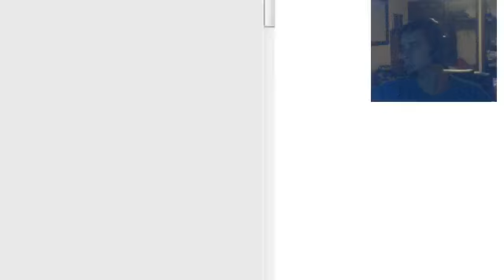MW3 live stream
this was just something i recorded while streaming. should i record all streams??